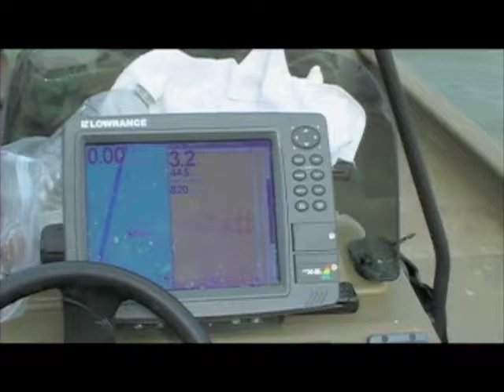Catfishing tips on BIG Blue Catfish in Lakes - (From the G3 Sportsmans Archives)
Go on a catfishing safari with Steve Brown and Jeff Williams as they land some MONSTER blue catfish!